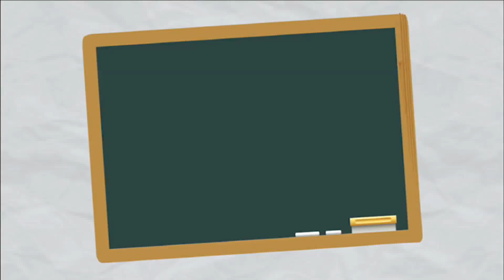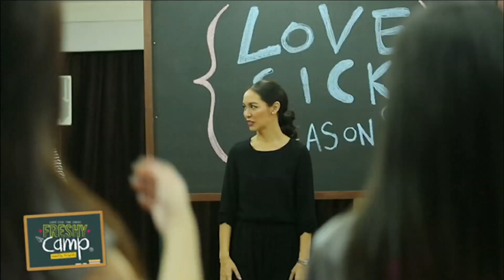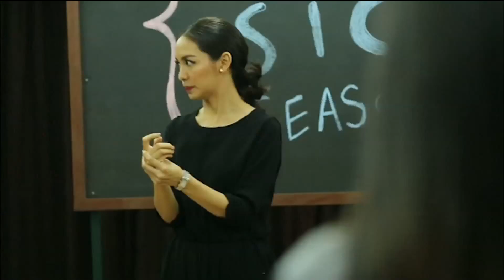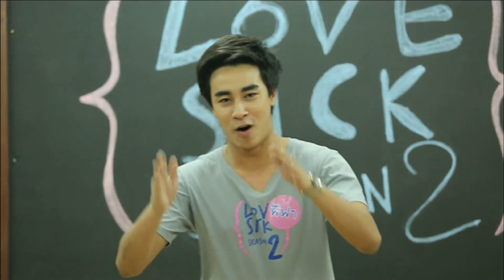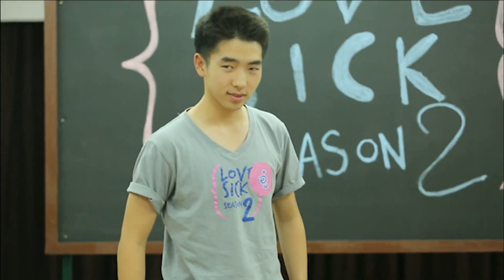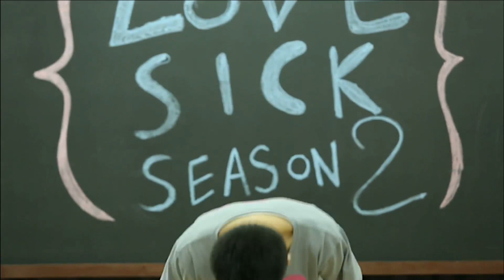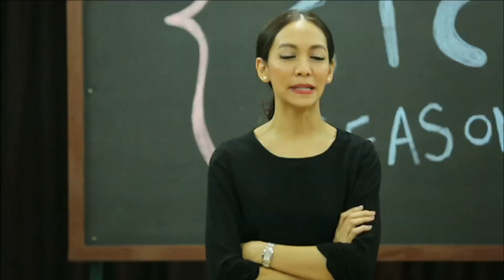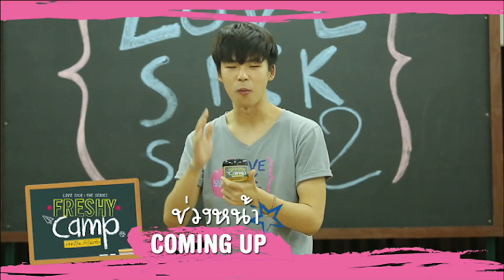Love Sick The Reality แคมป์วุ่น วัยรุ่นแซ่บ EP.7 Part 2/5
Love Sick season 2 The Reality แคมป์วุ่น วัยรุ่นแซ่บ ออกอากาศวันที่ 19 เมษายน 58 ทาง MCOT HD, MCOT CH9

ชม Love Sick Season2 ทุกวัน เสาร์ และ อาทิตย์ เวลา 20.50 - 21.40 น.
- MCOT HD 30
- Modern nine CH9